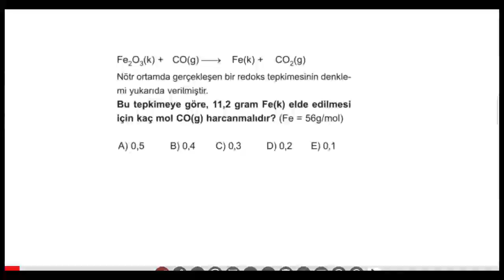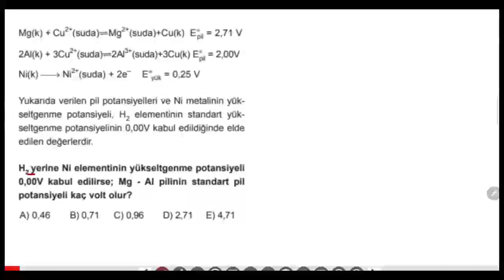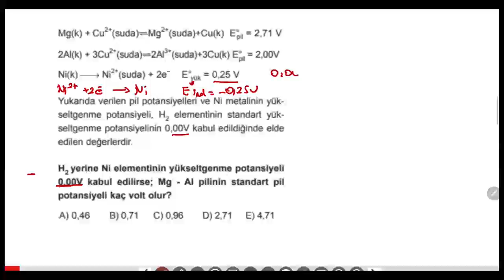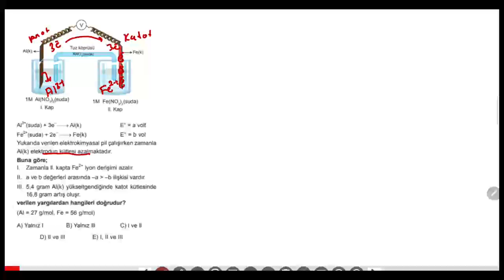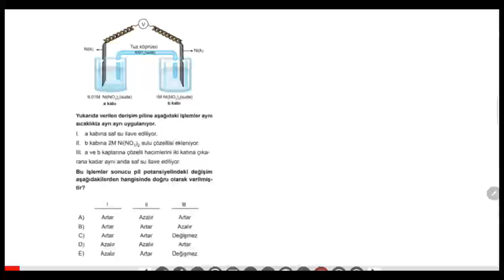Elektrokimya - Elektrokimya Karma - 5